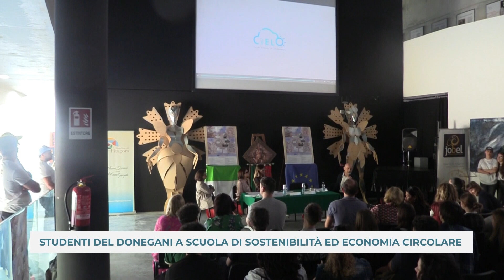STUDENTI DEL DONEGANI A SCUOLA DI SOSTENIBILITÀ ED ECONOMIA CIRCOLARE